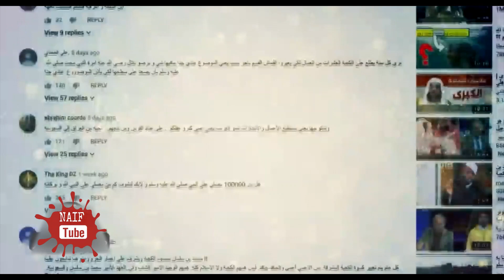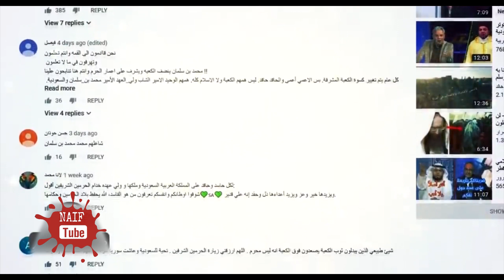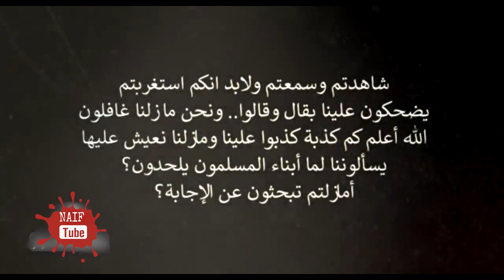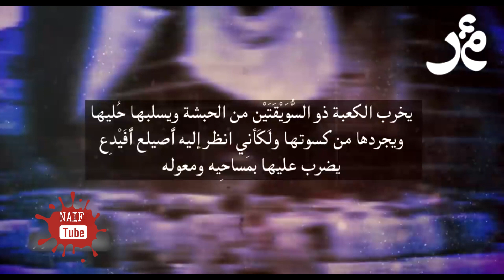Ka'abaa Gubbaa Ol behe gurbaan kun Qaanyii takka malee! 😥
0:00-0:10 Eegala
2:00-5:00 ka'abaa
الهم صلي وسلم على محمد !

Obboleeyyan Kiyyaa Kabajamoo fi qaqqaalii ❤🌹 Rabbiin bakkuma jirtan hundattuu isin haa tiisuu waanni takkalleen 10isinin dhibin du'ai teessan babbareedduu saninniin nun irraanfatinaa jzk.

Nuun wal qunnamuuf Page Naif Tube ┊📩 ⚈ irratti dhaamsa nuuf kaayaa Galatoomaa!

✥ Our Hashtag ^__^